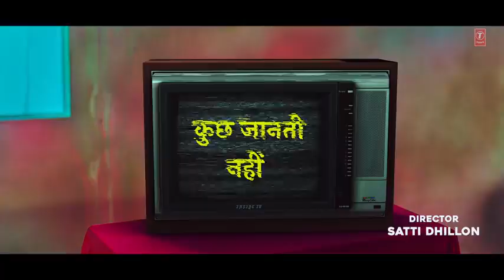Shanti Official Video | Feat. Millind Gaba & Nikki Tamboli |Asli Gold |Satti Dhillon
Shanti Official Video | Feat. Millind Gaba & Nikki Tamboli |Asli Gold |Satti Dhillon | Bhushan Kumar

Gulshan Kumar & T-Series presents Bhushan

Kumar's "Shanti" in the voice of Millind Gaba, music by Millind Gaba and the lyrics are also written by Millind Gaba, Rap by Asli Gold. The song features Millind Gaba & Nikki Tamboli. The Hit 'LIKE' if you

video is directed by Satti Dhillon.

this song.